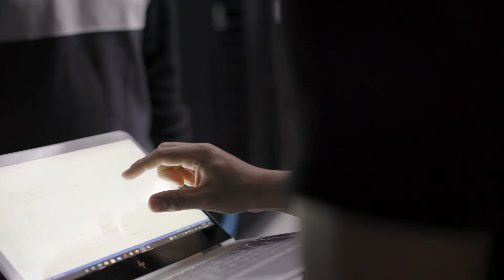Hackathons, coding bootcamps and UX design | Study software engineering | RMIT University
Meet Bachelor of Software Engineering student Nicole and find out why she returned to RMIT to study computer science, and how the first year coding bootcamp gave her new skills and networking opportunities.

RMIT supports STEM students with clubs, industry partners, guest lecturers, hackathons and mentorships.